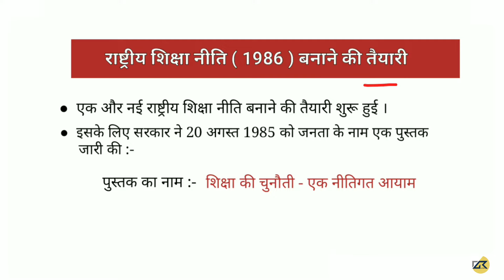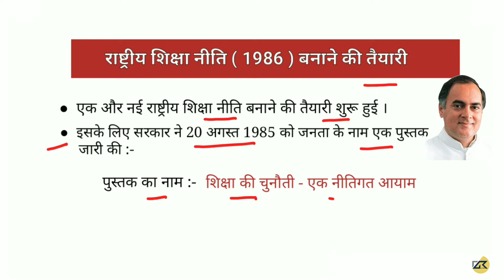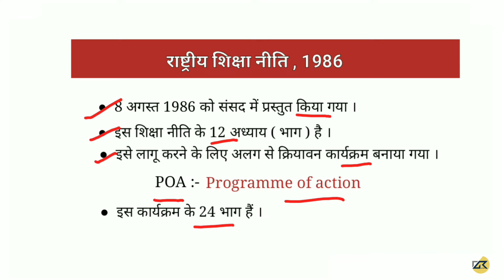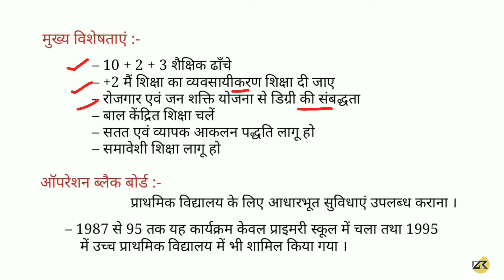राष्ट्रीय शिक्षा नीति 1986 || National Education policy - 1986 ( NPA - 1986 )